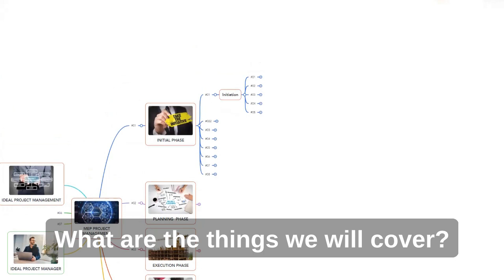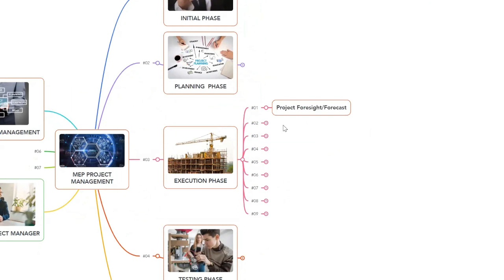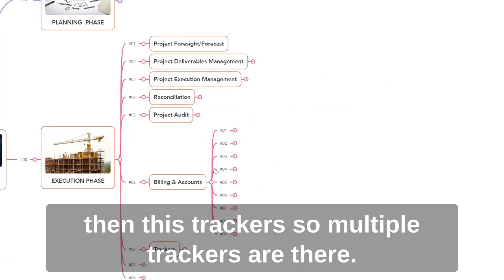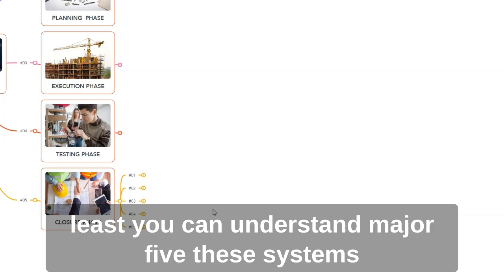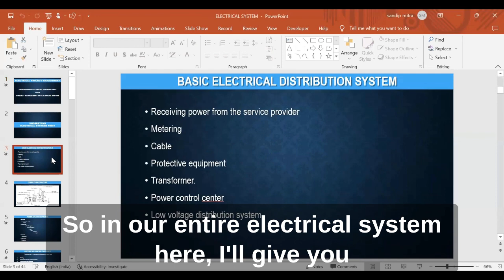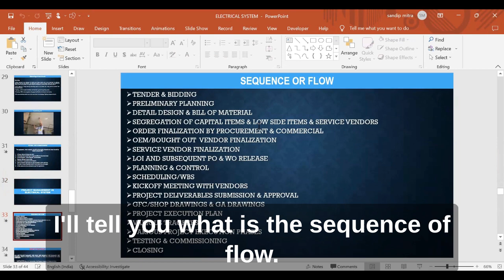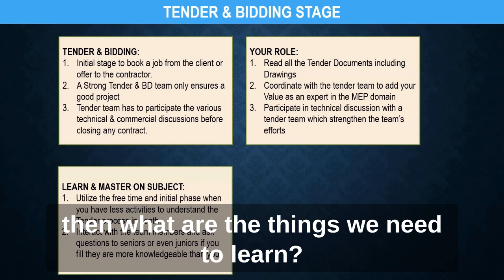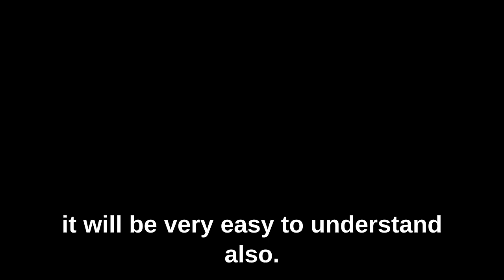MEP PROJECT MANAGEMENT-A Simple Structured System & Process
MEP Systems, MEP Project Management & MEP Project Manager Skills Learning In MCGHUB + LIVE CLASSES - Now It's Easy To Learn Followings:

It’s a 90-days ‘’MEP Career Growth’’ LIVE Session + Digital Learning where I pull back the curtains on how to change your present professional life to a Great Project Manager by a Structured System and How to scaled towards a ultimate FREEDOM which will be sustainable through toughest economic periods.

Do you want more Clarity about the MEP Career Growth Master Plan then Join our FREE Workshop on  Sunday at 11AM. Please click below Link👇
to join MCG Community:

Following Topics will be covered in this Workshop:

1️⃣ Mega Project Opportunities in MEP Field
2️⃣ MEP Systems Mastery Strategy
3️⃣ MEP Systems Design Fundamentals
4️⃣ MEP Project Management
5️⃣ Great Project Manager Skills
6️⃣ BIM Modelling Fundamentals
7️⃣ Speed Reading Techniques
8️⃣ MEP Mastery By AI Tools
9️⃣ Full proof MEP Career Path for next 90 Days

It’s a must-attend event if you want to:

⏩ Grow and SCALE your professional career without burning the midnight oil…

⏩ SYSTEMIZE your learning curve so yo u don’t continually hit potholes, roadblocks, or fall victim to sliding not getting High Paying Jobs or Promotions…

⏩ And SUSTAIN your career growth so your career doesn’t wind up in the corporate graveyard.

Who Am I? Please Click & Know Me